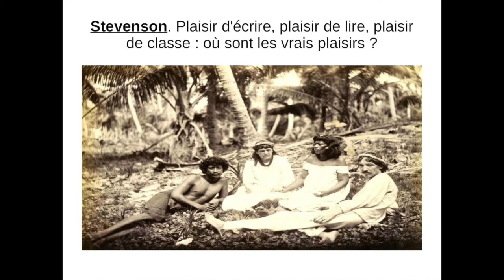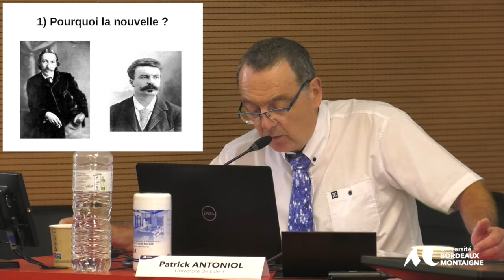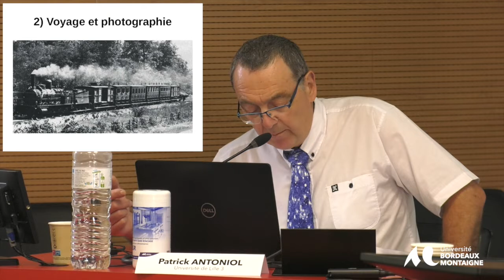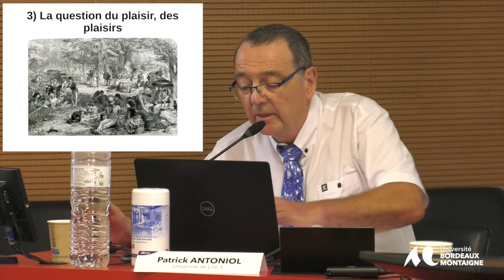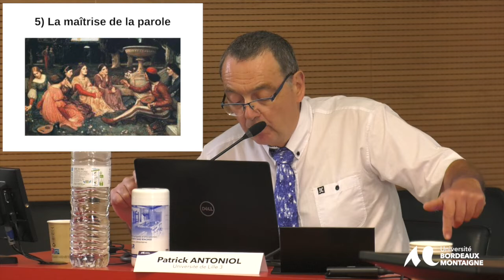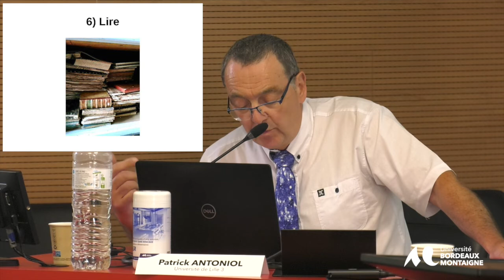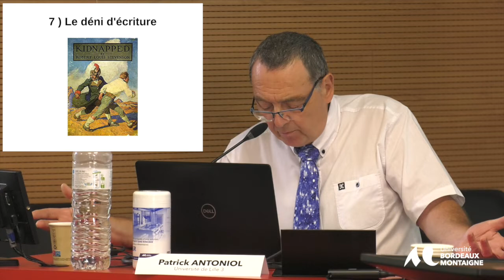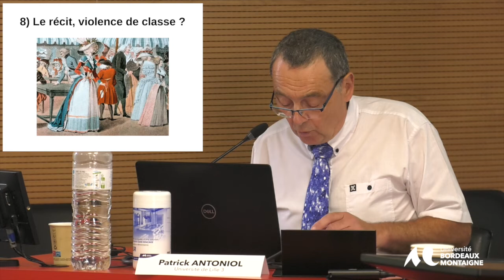Colloque Stevenson Pleasure - Université Bordeaux Montaigne 16-17 et 18 juin 2022.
Session 4 - The Pleasures of the Shorter Text
Patrick Antoniol (Université de Lille 3), Plaisir d’écrire, plaisir de lire,
plaisir de classe : où sont les vrais plaisirs ?